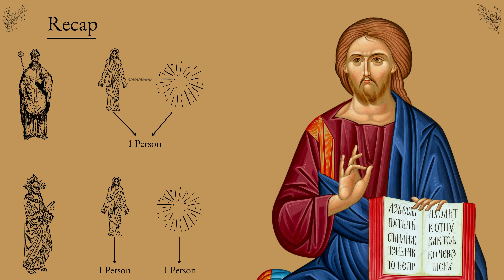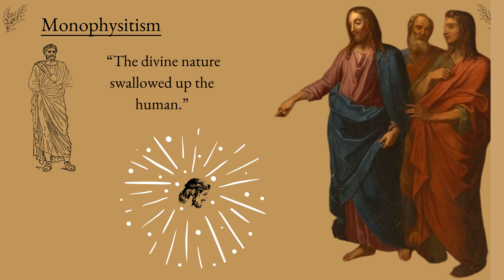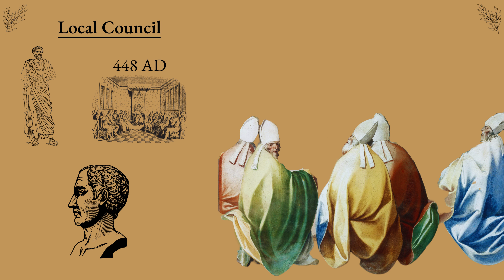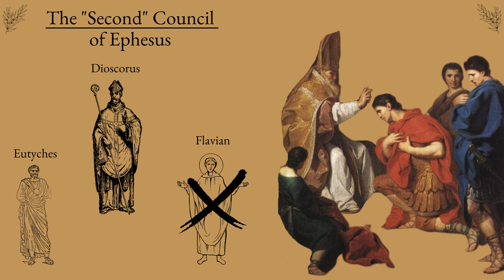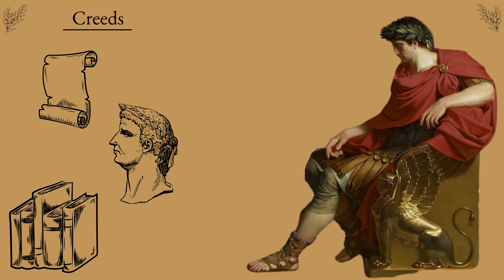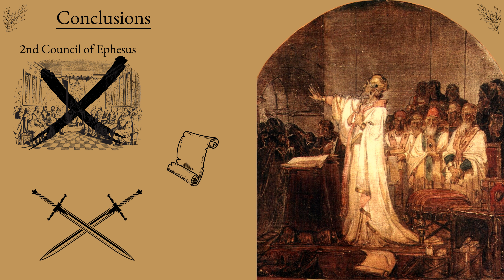Council of Chalcedon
Today we'll discuss the impact of the Council of Chalcedon! Comment what other video's you guys would like to see as well!

Socials